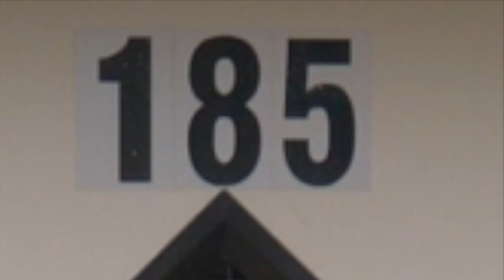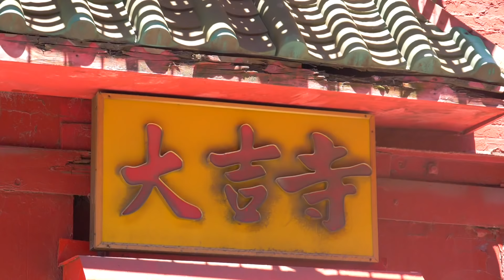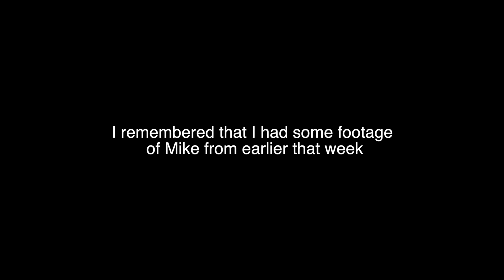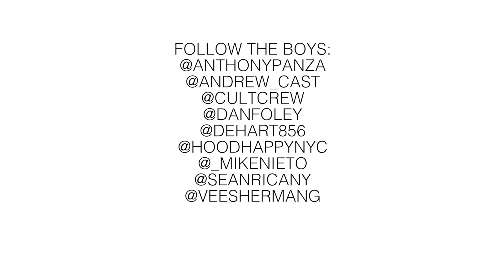CULT BMX TEAM VISITS NYC 2018 *ILTYT BTS*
*THIS WAS FILMED/ EDITED TWO MONTHS AGO*

For the past 10 days, the Cult boys have been out in NYC putting in work for the upcoming DVD "It's later than you think". Throughout the entire trip I managed to capture some behind the scenes footage and put together this little video. You can look forward to seeing a lot more footage from this NYC trip in the DVD that will be available in September. Huge shout out to Robbie Morales (bossman) for putting this all together and creating such a great memory.